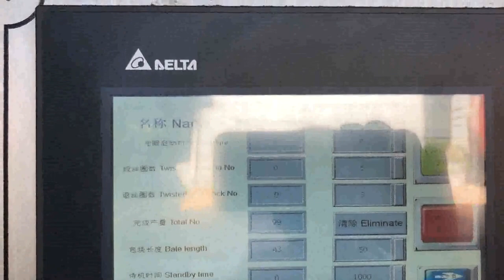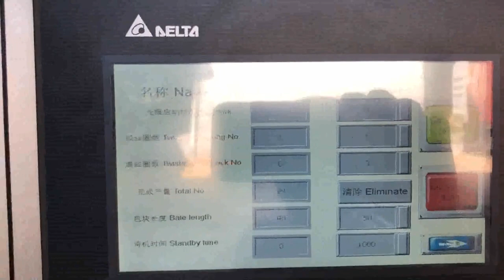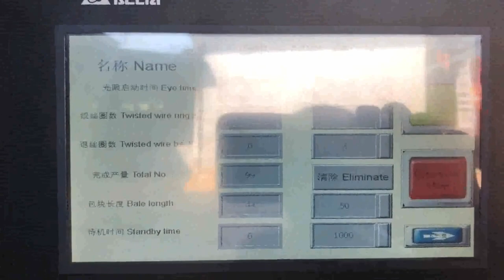horizontal cotton yarn compress machine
Details of horizontal cotton yarn compress machine, horizontal cotton yarn compact machine, horizontal cotton yarn press machine,

TCM is a professional horizontal cotton yarn compress machine manufacturer and supplier in China for more than 20 years, and we can offer horizontal cotton yarn compress machine for sale with a cheap wholsale factory price for our customers without any agent or dealers if you wanner buy our horizontal cotton yarn compress machine.